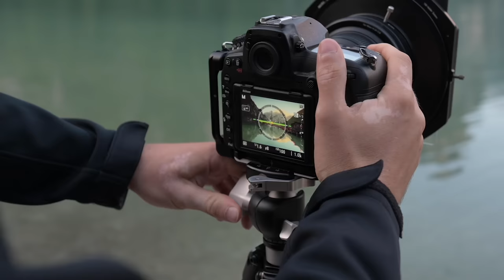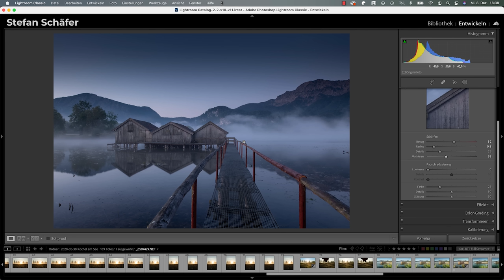Fehler, die alle Fotografie Anfänger machen! | Fotografieren für Anfänger 25/25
In dem letzten Teil unseres Kurses sprechen wir über typische Anfängerfehler und wie du diese ganz einfach vermeiden kannst!